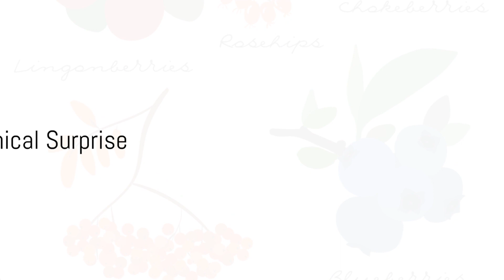The Real Truth Behind Banana Berry Paradox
Prepare to have your mind blown with the real truth behind the banana berry paradox! Did you know that a strawberry is not a berry, but a banana is? This strange and unexpected fact will change the way you think about these fruits forever. Get ready to delve into the world of fruit classification and uncover the surprising reality.